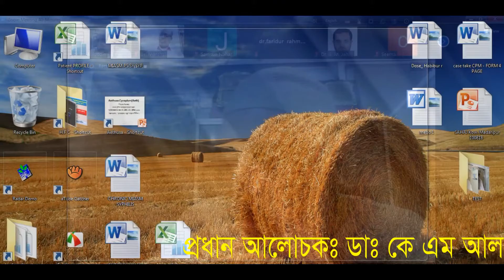SMALL DOSES, PURE EXPERIENCE II ORGANON 279 1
A Classic Homeopathic Course

এবং হোমিওপ্যাথি বিষয়ক অন্যান্য  ভিডিও এর জন্য
SMALL DOSES PURE EXPERIENCE ORGANON km aluddin

এছাড়া  Homeopathic  Basic Course, এ কোর্সে ২৫টি পর্ব র‍য়েছে।
তা থেকে
♥প্রতিটি পর্ব আন্তরিকতার সাথে, ধারাবাহিক ভাবে অনুধাবনের চেষ্টা করুন, আপনি নিজেই বুঝতে পারবেন সঠিক হোমিওপ্যাথি কাকে বলে এবং কি ভাবে তার সন্ধান পাওয়া যাবে।এ কোর্স-এর জ্ঞান অর্জন করার পর আপনি

১। একজন সঠিক হোমিওপ্যাথিক চিকিৎসক হবার পথে অগ্রসর হতে পারবেন।

২। সাধারণ রোগী চিকিৎসার যোগ্যতা অর্জন করতে পারবেন।

৩। প্রাথমিকভাবে ওষুধ প্রয়োগের সকল নিয়ম বিধান জানতে এবং রোগী ক্ষেত্রে প্রয়োগ করতে পারবেন। ইনশাআল্লাহ।
 আল্লাহ আমাদের সহায় হন, আমিন।অন্যান্য ভিডিও পেতে ক্লিক করুণ

Dr.km Alauddin
Sakoor Manssion
775,Bir Sreshto Mohiuddin Jahangir Sadrak (North, Sader Road)
Near capt. Najib uddin clinic
BARISAL. Bangladesh